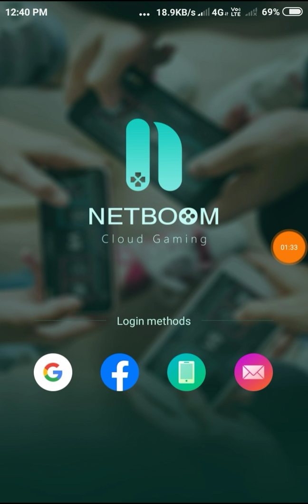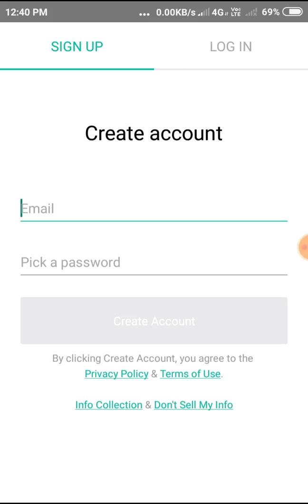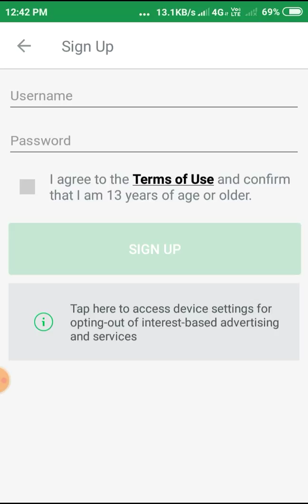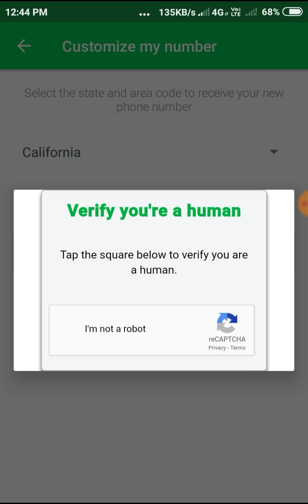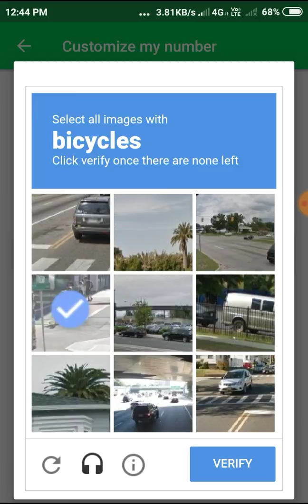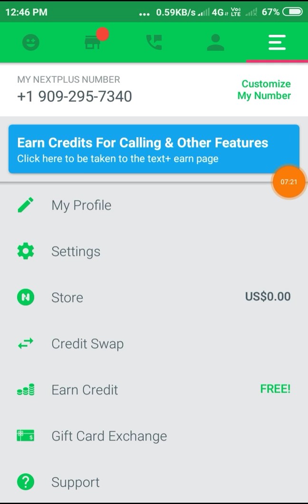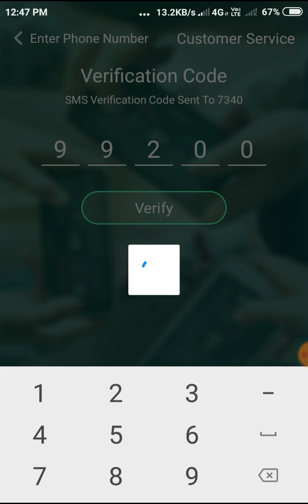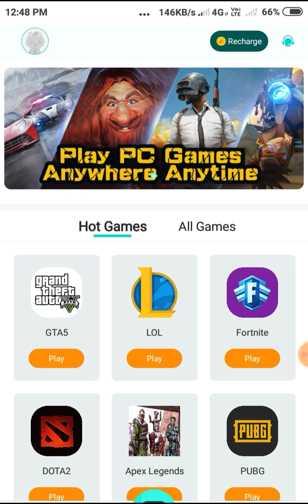How To Get Unlimited Time In Netboom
Hii friends
                 In this video I will tell you that hosla to get unlimited time in netboom